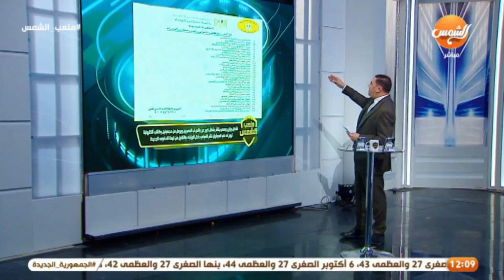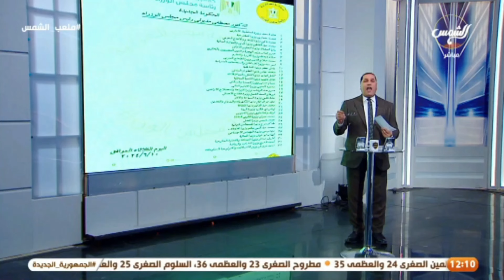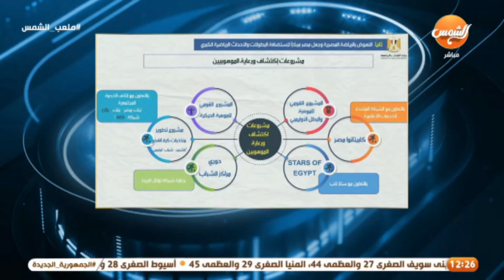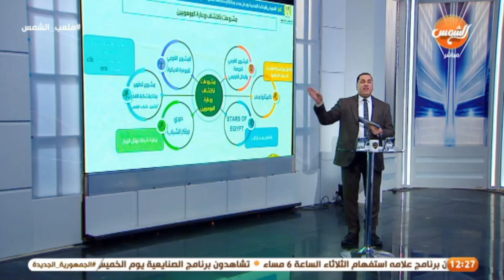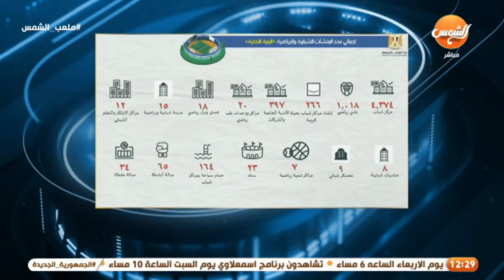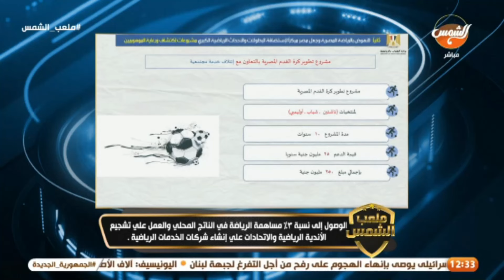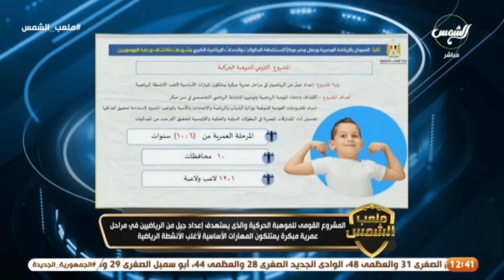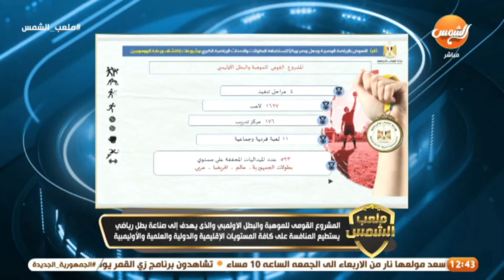عبدالناصرزيدان يفاجيء الرئيس ويصدم الوزيرويكشف الفشلة بالأرقام في أقوي فيديو عن وزارةالشباب والرياضة